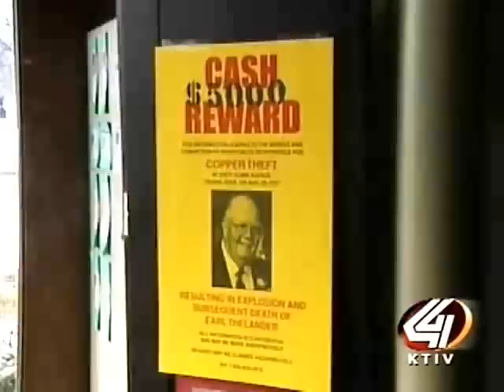Family of Copper Theft Victim Offers $5,000 Reward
A $5,000 reward has been offered for information leading to the arrest and conviction of the copper thieves responsible for the death of Earl Thelander of Onawa, IA. Air date: Jan. 6, 2008. For more information on Earl Thelander's death